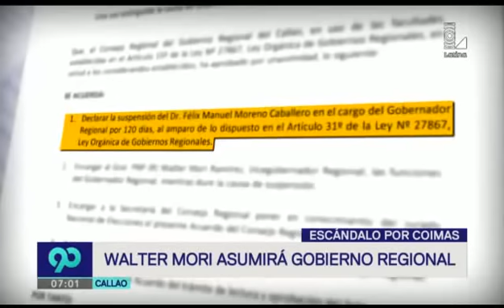Así fue el traslado de Félix Moreno al penal de Piedras Gordas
Esta es la situación de Félix Moreno tras ser condenado a 18 meses de prisión preventiva.

Desde la carceleta del Poder Judicial, el presidente del gobierno regional del Callao fue trasladado a las instalaciones del penal de Piedras Gordas. Félix Moreno fue declarado culpable de recibir coimas por parte de Odebrecht por la concesión del tramo Callao de la Costa Verde y tendrá que afrontar 18 meses de prisión preventiva.